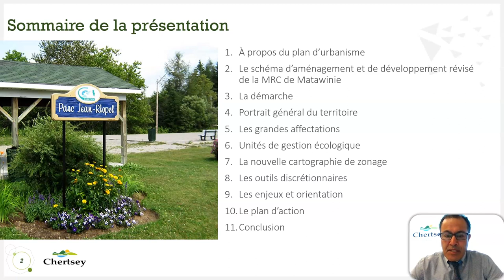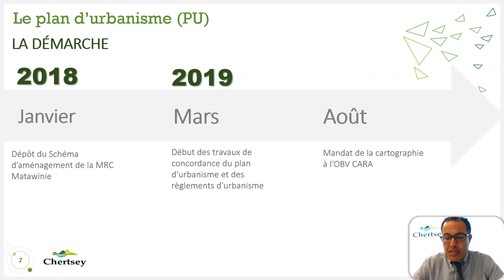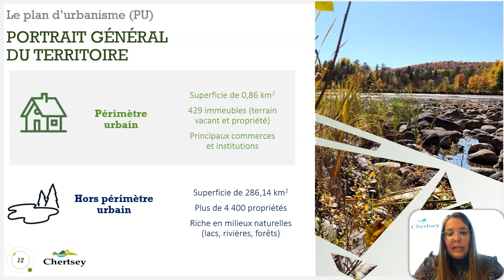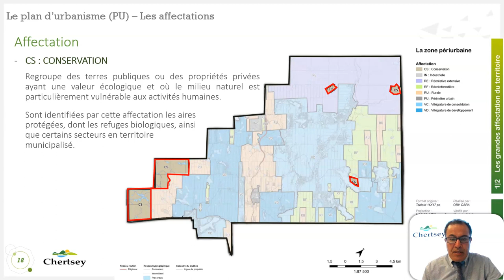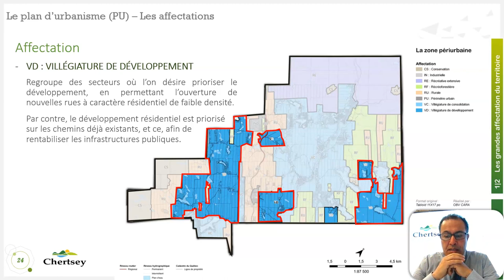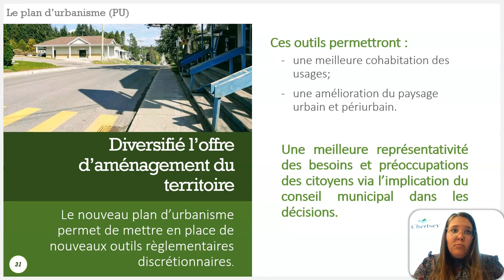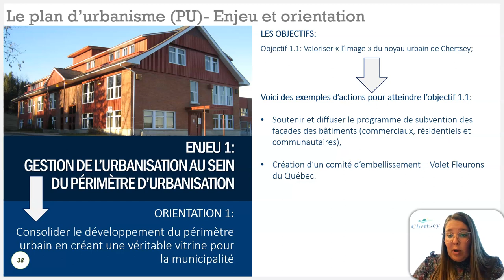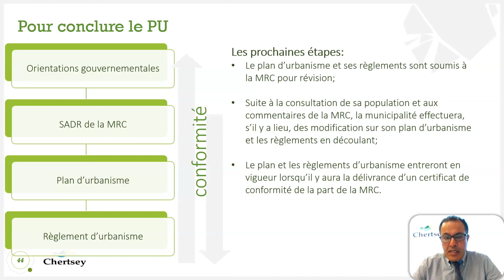Capsule Plan d'urbanisme